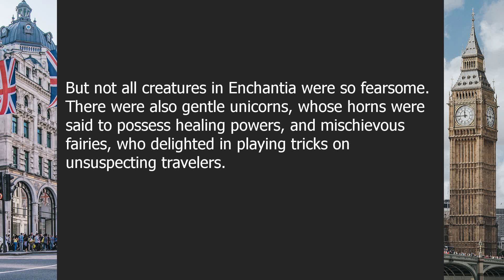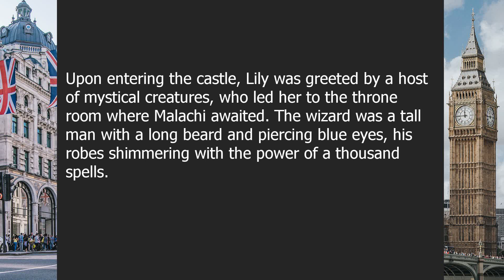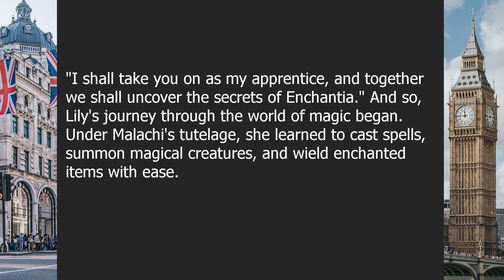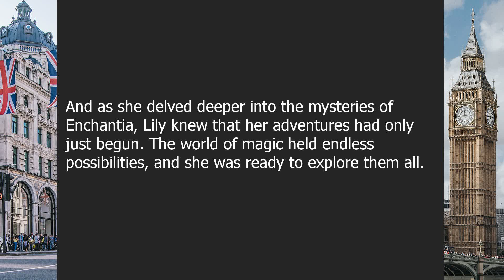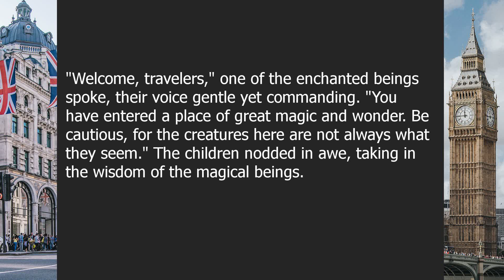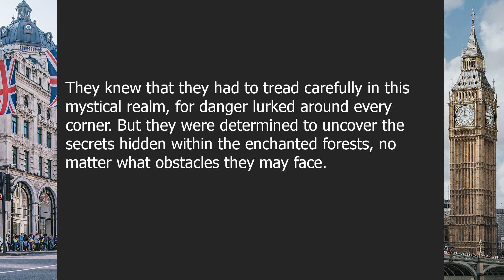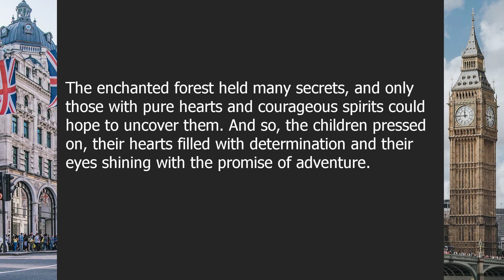Magic | Beginner English Listening Comprehension for Practicing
About this video:

The Enchanted Chronicles: A Journey Through the World of Magic

00:00-03:26 | The Enchanted Chronicles: A Journey Through the World of Magic
03:26-06:49 | The Enchanted Chronicles: A Journey Through the World of Magic

Question answers:

Question 1: What is the main theme of this chapter?
Answer: Exploring different types of magic and magical beings.

Question 2: What are some examples of magical creatures mentioned in this chapter?
Answer: Dragons, unicorns, and fairies are some of the magical creatures discussed.